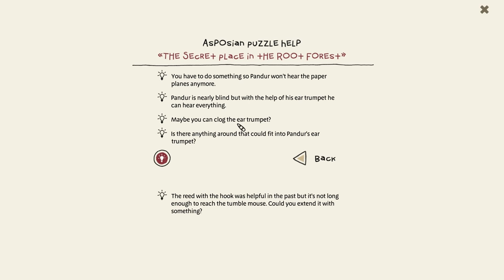The Inner World Ep 4 - Aerology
Welcome to my Let's Play of The Inner World, an adventure game. Join me as I explore the incredibly charming and fascinating world of Asposia in my attempts to track down a pigeon, a mysterious woman, and find out why the wind has stopped blowing.

The Inner World can be bought from the official site, as well as: